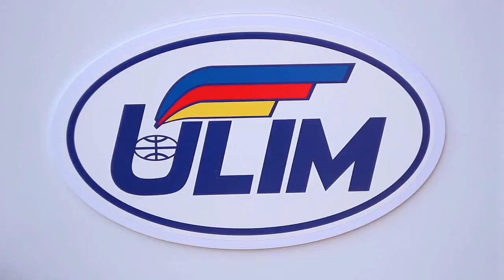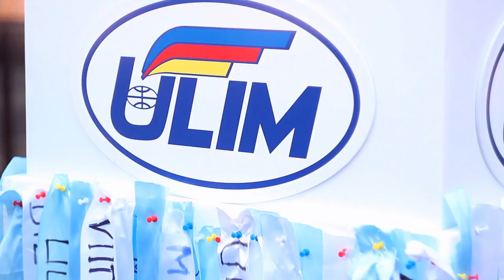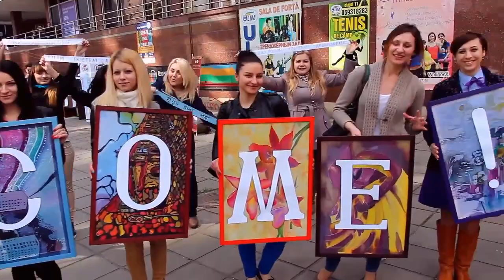ULIM IN THREE WORDS!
Studenții ULIM au decis să arate celor care vor să devină studenți ai acestei instituții, dragostea față de universitate, de colegi și de tinerețe.
Video filmat si montat de Teodor NANI, grafică: Viorel DODON